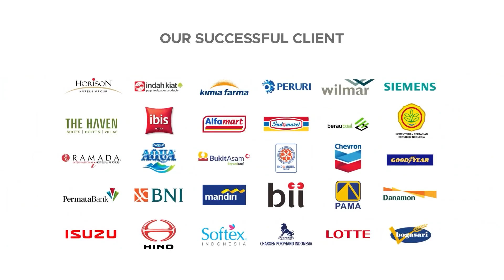VALTER CLEANING MACHINE NEW ENERGY WASHING AND SWEEPING TRUCK VTR-WST2700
Truck cuci dan penyapu adalah kendaraan khusus yang digunakan untuk membersihkan jalan, parkir, trotoar, dan area publik lainnya. Fungsi utamanya adalah untuk membersihkan dan menjaga kebersihan lingkungan.

Truck cuci biasanya dilengkapi dengan tangki air, sistem semprotan tekanan tinggi, dan perangkat pembersih lainnya untuk membersihkan permukaan jalan dari debu, lumpur, dan kotoran lainnya. Mereka sering digunakan oleh pemerintah kota, kontraktor jalan, atau perusahaan swasta untuk menjaga kebersihan jalan dan area publik.

Sementara itu, truck penyapu dirancang khusus untuk menyapu jalanan dari sampah, daun kering, dan debris lainnya. Mereka bisa dilengkapi dengan sikat berputar atau sistem vakum untuk mengumpulkan kotoran dari permukaan jalan.

Model : VTR-WST2700 (New Energy Washing and Sweeping Truck )
Battery : Lithium 46.5KWH
Curb Weight : 2479Kg
Max Speed : 80Km/Hour
Driving Range : 320Km
Front Suspension : McPherson Independent
Rear Suspension :Non Independent Leaf Spring
Steering Gear : Recirculating Ball
Steering Assist : Electric
Front Brake : Disc Type
Rear Brake : Drum Type
Motor Cooling : Water Cooling
Rated Driving Power : 30kW
Max. Driving Power : 60km
Sweep Width : 2.3m
Clean Capacity : 20.000m2/Hour
Water Tank Volume : 1500L
Waste Hopper Capacity : 1200L
Working Time : 6-7 Hour
Charging Time : 6 Hour
Dimension (L x W x H) : 5150 x 2250 x 2200mm
Weight : 2695Kg
Features :
- Body Water Tank & Hopper Tank By Nippon Steel, Japan
- High Pressure Pump Support By SISTEMA, Italy
- 360° omnidirectional highdefinition intelligent monitoring camera
- Equipped with an optional vehicle networking control system
- Equipped with automatic obstacle avoidance protection
function and automatic reset function.

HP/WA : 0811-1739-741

Head Office :
50/F, Menara BCA Grand Indonesia

Yogyakarta Office :
Hartono Mall Yogyakarta Lt. 3
Kaliwaru, Condongcatur,

Singapore Office :
MBFC Tower 3
17F, 12 Marina Boulevard
Singapore - 018982

Editor : Rizal_Adaptasi
Vp id : 4753